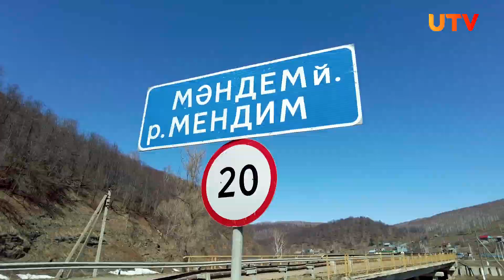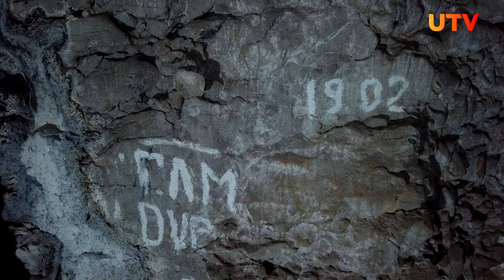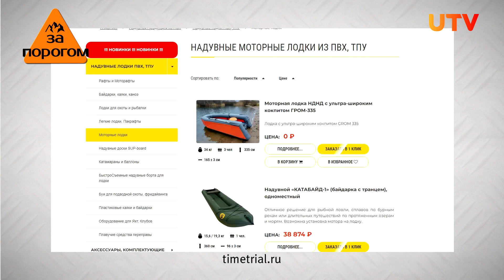Сплав по реке Мендим | За порогом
Где находится река Мендим? В какое время по ней можно сплавляться? Какой пакрафт лучше выбрать? Ответы на эти вопросы в новом выпуске "За порогом".